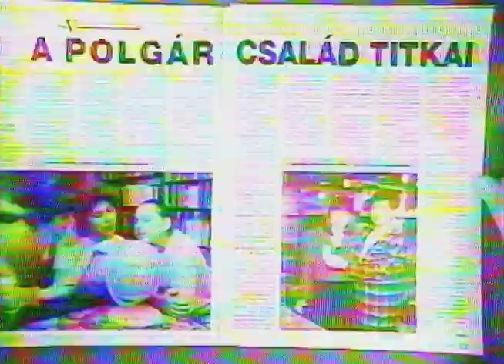TV reklám és Panoráma 1992.07.17. 21:35 - MTV1 - Zsenge Szaniszló Ferenc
rossz a hang
Bemondó: ?
Always Plus - Scheibel Márta
Peugeot oroszlán résztelre Rair
Eduscho Gála - étterem 2 nő - a szeme mindent elárul
WS TeleShop gőzölő
Catch rovarölő
Ultra Pempers pelenka
Családi Lap júliusi száma
Közjáték (kihagytam)
Bemondó: ?
Panoráma felfutó - Szaniszló Ferenc
Jichak Rabin
Sulamit Aloni
Bill Clinton
Moldova
Milan Panics
Nazareth
Járai Judit, Takács András, Füredi Vilmos, Janovitz Attila, Zádor Anikó